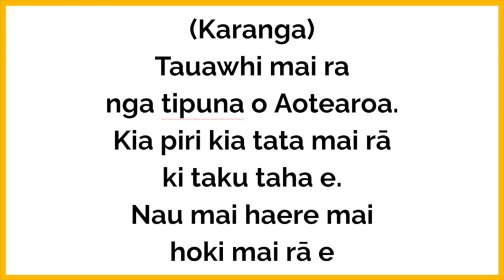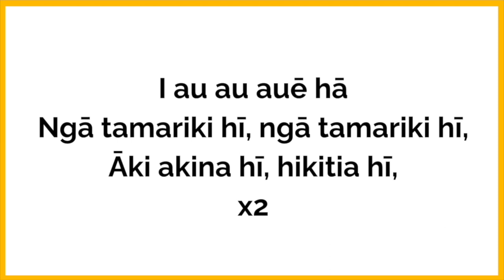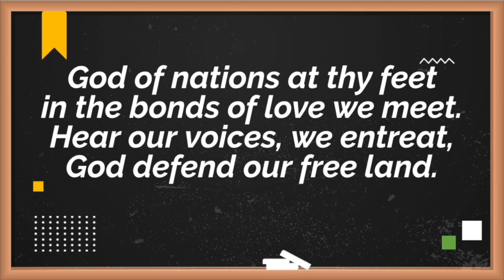National Anthem Side B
Huge thanks to our accompanist Andrea Pooley
our singer Hannah Carpenter
and sitting up at midnight doing google slides Mr Hantler